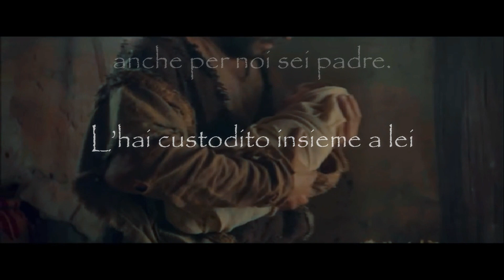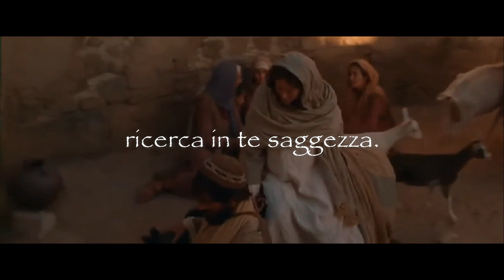Patris corde (Tiziana Manenti)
Patris Corde
Autore Tiziana Manenti, Fra Emiliano Antenucci
Compositore Tiziana Manenti, Valerio Baggio
Tiziana Manenti, voce, cori, produzione
Piero Salvatori, violoncello
Alberto Venturini, percussioni
Valerio Baggio, pianoforte, cori, arrangiamento & produzione, mix
Mastering Francesco Brini (Spectrum Studio - Bologna)
Edizioni La Gloria

Giuseppe di Nazareth,
sposo di Maria,
alzati per lei,
Dio sarà con te.
Padre di Gesù,
Patris corde,
alzati con noi,
cuore di padre.
Nel buio della notte
il cuore tuo si è illuminato.
Hai messo ali ai sogni tuoi
di Dio ti sei fidato.
Hai visto nascere Gesù
dal grembo di sua madre.
L’hai custodito insieme a lei
anche per noi sei padre.
Giuseppe di Nazareth,
sposo di Maria,
alzati per lei,
Padre di Gesù,
Patris corde,
alzati con noi,
cuore di padre.
Coraggio nella fuga
per cercare la salvezza.
Sei esempio per un mondo che
ricerca in te saggezza.
Vivi nel silenzio
in cammino con Maria.
La fede è la luce per
i tuoi passi sulla via.
Giuseppe di Nazareth,
sposo di Maria,
alzati per lei,
Padre di Gesù,
Patris corde,
alzati con noi,
cuore di padre.
Quel giorno hai perso il tuo Gesù
al tempio con Maria.
La tua pazienza è la virtù
per l'unità la via.
Con umiltà e dignità
hai scelto la strada più dura.
Dicendo sì come Maria
hai vinto la paura.
Giuseppe di Nazareth,
sposo di Maria,
alzati per lei,
Hai fatto ancor di più
di un padre per Gesù
L’hai amato tu
Patris corde.